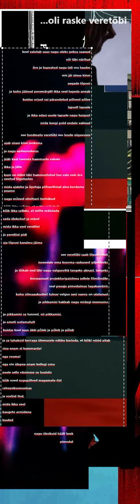... oli raske veretõbi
...had a severe blood sickness

the tongue hurts in the mouth as if it has been beaten
or chewed thoroughly
tender and wounded like marrow in my bones
which got stuck there
until the end of times
and the family mark left there still reads
how slavery was handed down
from a child to a child
and on to the next child like a sickness
which none have chosen for themselves

that unknown blood sickness in the deep of my bones
still drives me to a stampede
and like in an epileptic seizure
tongue gets caught between mine own teeth
until that lie in those damn motions has been bitten to the marrow
which we ever have to repeat by the whip shish of the newspaper and teacher
like some officers' orderlies
all just so we wouldn’t remember
that injustice and slavery
which we still by the bloodline
and the line of generation
we carry till the end of time

that blood sickness will always in the end
become a guillotine to itself out of the weight of its burden
and cut itself through as if a beam of light will fall from the window, will fall
from the mouth of the cave as a projector shine to that filmstrip
in that darkest rear of the headbrain
into which the light flooding from the eyeholes has nearly never reached so far
and gradually something comes back to you

and gradually, so slowly you feel
and still unexpectedly
how the tongue suddenly burns and burns and burns
and you would like to shout in the face of the superior, enough! that's all!
I am not bowing anymore!
nor grovelling!
nor belonging to anyone at all anymore
except that tiredness in your marrow
all those generations of sleepless nights
in the threshing machine
and welts on the body,
which you still hear
as distant bruises

like lonely voices in the
dark